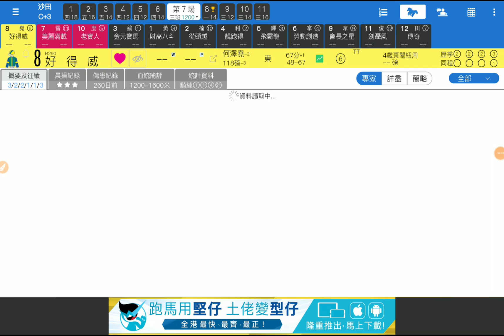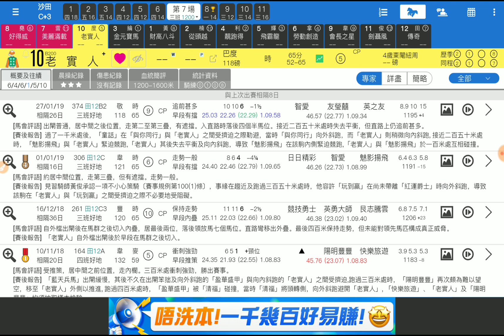賽馬貼士第7場 好得威 繼續進步 「波仔」2019-02-07